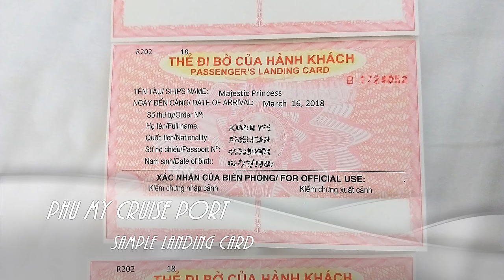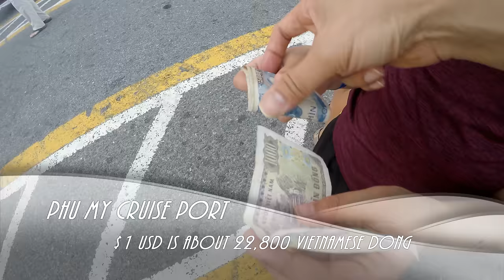Phu My Ho Chi Minh City Cruise Terminal Port Tour & Info (4K)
Take a look at the cruise port of Phu My, the gateway into Ho Chi Minh City, aka Saigon, Vietnam.  We were there in March 2018 as part of our 14 Day Asia cruise aboard the Princess Cruises Majestic Princess (aka 盛世公主号) cruise ship.  Also take a look at the process of docking by cruise ship at the port.

The Phy My port terminal area is an industrial port as you can see in the video.  We are American citizens, and a Vietnam Visa was required at a cost of $58 USD per person.  We did not have to apply for the visa ourselves- the cruise line automatically does this and charges the cost to each guest's onboard account.

Getting off the ship required the ship key card and a Landing Card that was also prepared by the cruise line.  Once ashore, the buses for the ship ordered excursions into Saigon are parked the closest.  If you are on a third party tour like we were, you have to walk a little further to board the bus.

At the port a local Vietnamese merchants setup makeshift shops in case you wanted to purchase souvenir and goods.   The drive from Phu My to Saigon was about 1.5 hours.